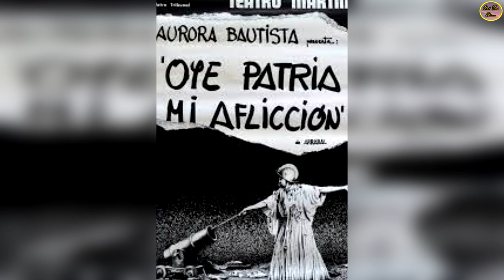QUÉ FUE DE… AURORA BAUTISTA, GRAN ACTRIZ QUE FILMÓ “EL DERECHO DE NACER” AL LADO DE JULIO ALEMÁN